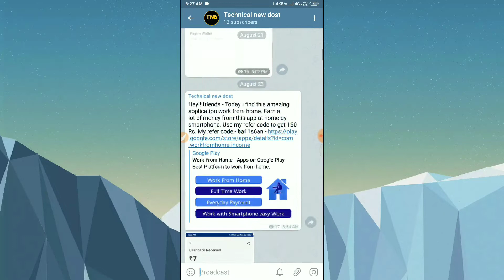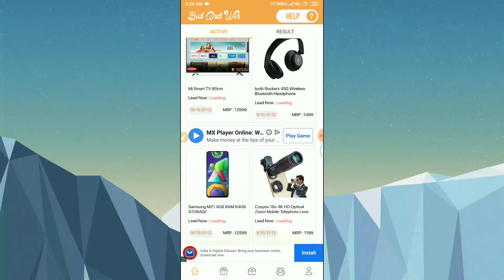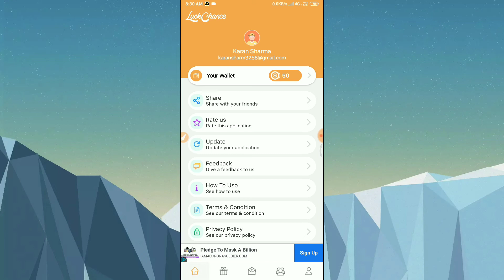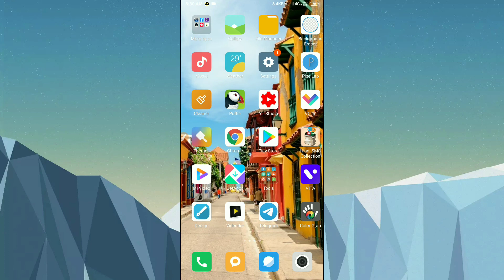helo jaisa earning app || helo app new update today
हमारे साथ जुड़े रहने के लिए Telegram Join करें

helo app
helo helo jaise earning app
helo jaisa earning app
helo news today
helo new update today
helo app kab aayega
helo app kab chalu hoga
helo jesa Indian earning App
helo jesa app
helo jaise Indian earning App
helo update today
helo app news today
helo jaise app
helo jaisa new earning App

thankyou.